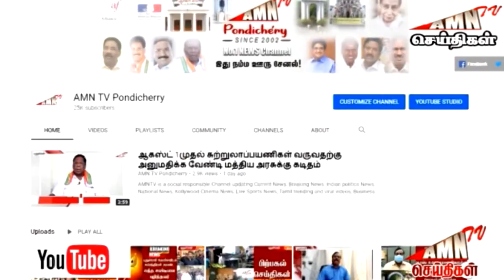புதுவையில் திருமண மண்டபங்களில் 30 % நபர்களுடன் திருமணம் நடைபெற அரசு அனுமதி வழங்க வேண்டும்